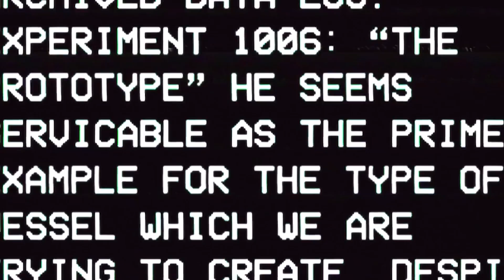POR QUE POPPY PLAYTIME É TÃO BOM?!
🎮 -NERDBROTHERS GAMES- 🎮

Bem Vindos Jogadores! O jogo Poppy Playtime está bombando na internet, com belos gráficos e uma jogabilidade única nos jogos de terror. Mas qual o segredo do Sucesso de Poppy Playtime? Por que esse jogo é tão bom? Assista para descobrir!

📷 | Luke.Figures | Entre em contato pelo instagram!!